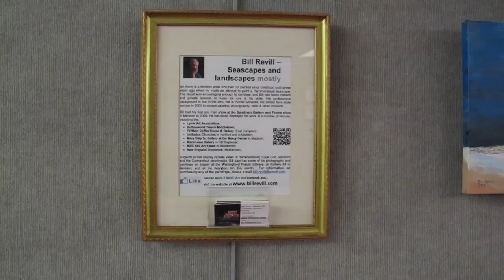Legislative Office building exhibit October 2013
Bill Revill's paintings at the Legislative Office Building in Hartford CT